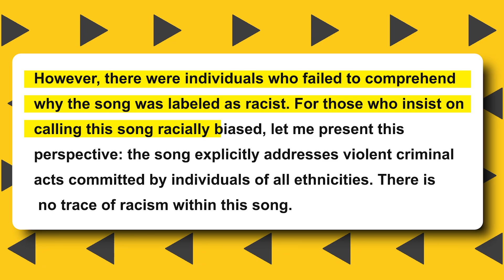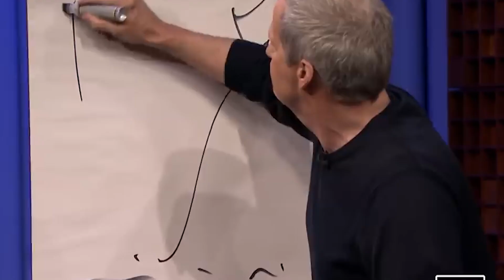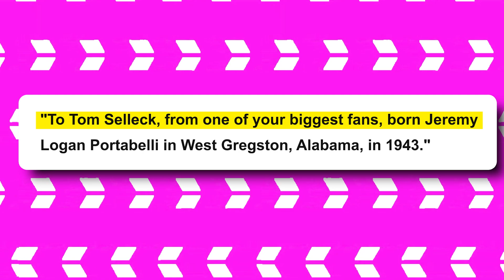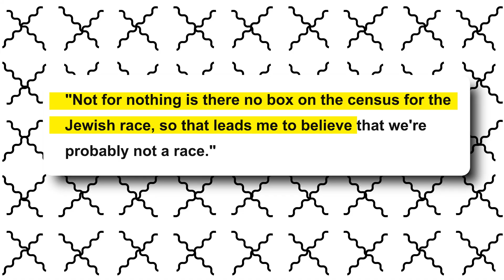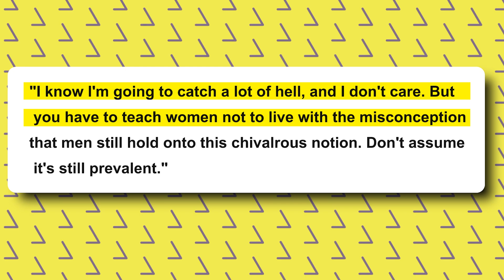7 MINUTES AGO: Whoopi Goldberg BREAKS DOWN As Tom Selleck HUMILIATES Her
7 MINUTES AGO: Whoopi Goldberg BREAKS DOWN As Tom Selleck HUMILIATES Her